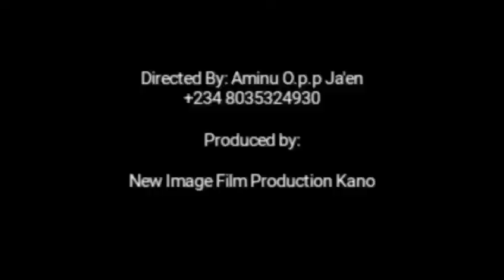Kalili malami da allo sabon abinban dariya 2019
Kalli sabon abinbandariya malami da allo 2019